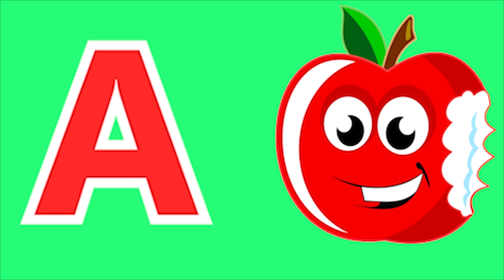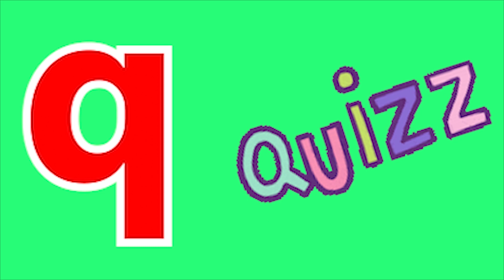Phonics song abcd Two words Nursery rhymes Kids Song A to Z alphabet phonics sound Chichoo tv